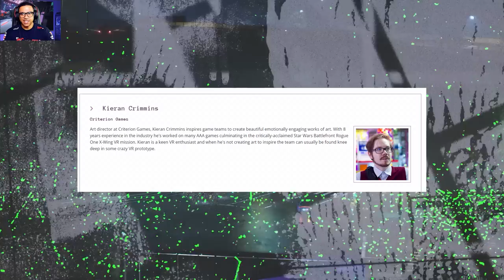NEED FOR SPEED UNBOUND - GAMEPLAY INEDITA E NOVA FISICA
Todo que você precisa saber sobre o Novo Need for Speed Unbound, nova física, gameplay inédita, novo mapa, nova temática. Data de lançamento e quais consoles vão rodar

➥☎Central de Atendimento Xbox 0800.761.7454